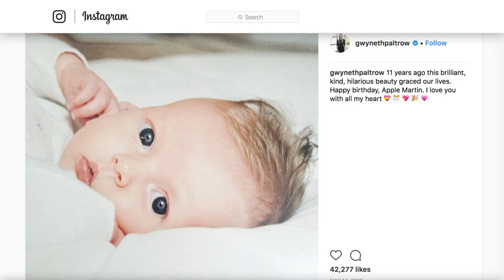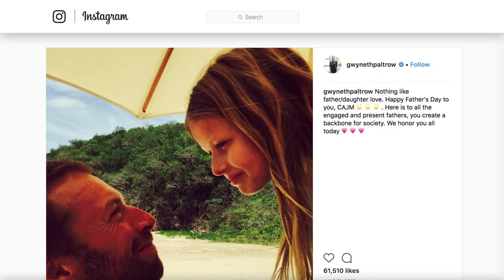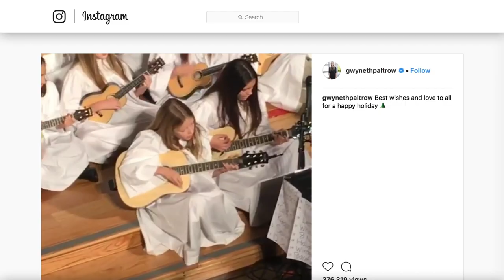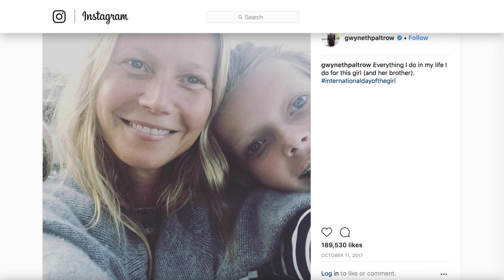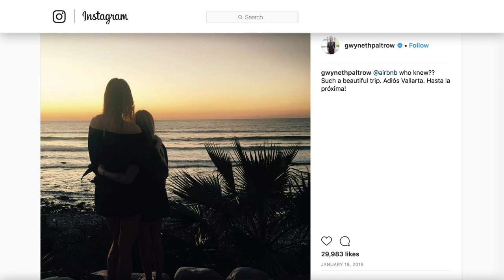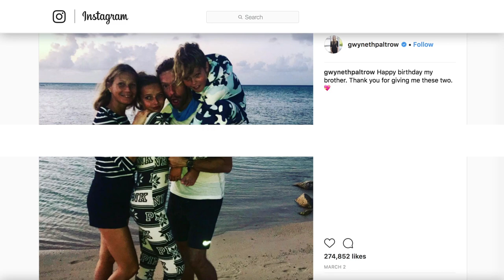Gwyneth Paltrow's Daughter Is Growing Up Fast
Gwyneth Paltrow and Chris Martin are sadly no longer an item, but a lot of good things came out of their marriage before the duo “consciously uncoupled” -- one of them is their eldest child, Apple Martin.

The daughter of the Oscar-winning actor and Coldplay frontman first got the attention of the world when she was named Apple back in 2004. It’s true that celebrities sometimes dub their kids with some pretty eccentric monikers, but back then, Apple seemed way out there. Since then, this celebrity kid has grown up fast, and believe it or not, Apple Martin is already a teenager.

Time really flies by, so let’s take a look at the transformation of Gwyneth Paltrow’s daughter.

Little girl, big name | 0:00
Risk-taking teen | 1:02
Daddy's girl | 1:38
Blue Ivy BFF | 2:09
Get Swiftie | 2:37
Mini Gwyn | 3:08
World traveler | 3:30
Tiny dancer | 4:03
Sweet 14 | 4:43